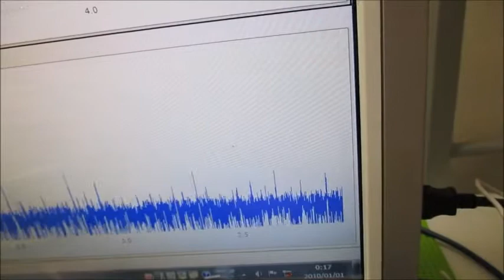オリジナル超音波実験 超音波システム研究所 ultrasonic-labo